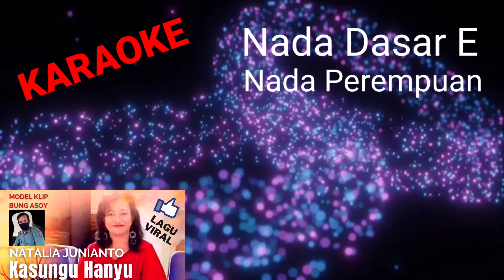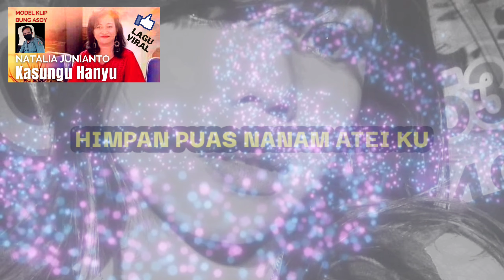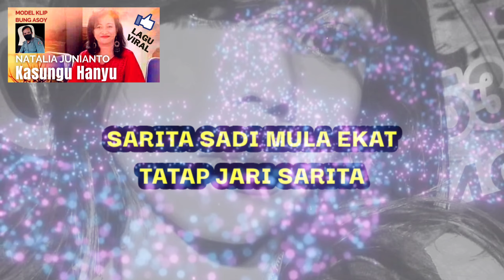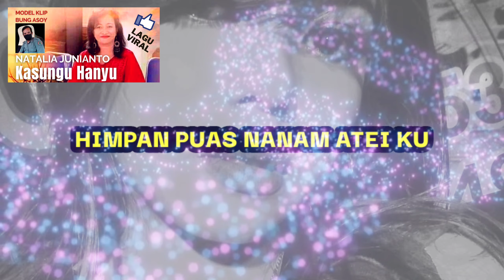KASUNGU HANYU // KARAOKE // NADA PEREMPUAN